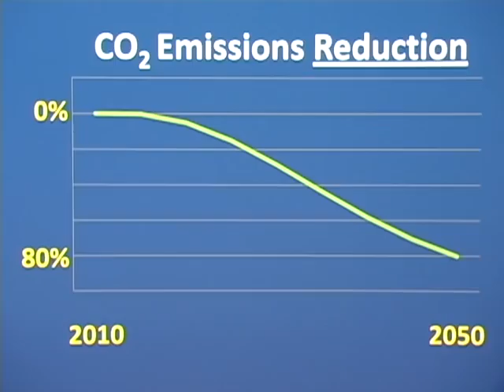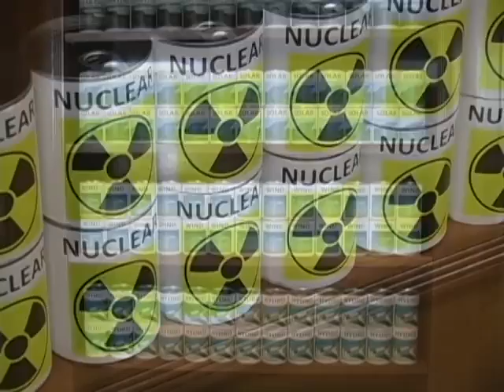The CLEAR Act - An Explanation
The CLEAR Act is Senators Cantwell and Collins' simple solution to America's clean energy economy.